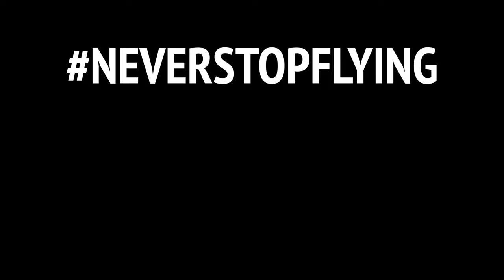I WAS WRONG | HQ J37 are actually a durable prop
Questions (look below)

RC Rate, Super Rate, RC Expo
Roll: 1.1, 0.52, 0.0 (458 deg/s)
Pitch: 1.1, 0.5, 0.0 (440 deg/s)
Yaw: 0.7, 0.24, 0.0 (184 deg/s)

T-Motor F7 Flight Controller and F55A PRO II 4IN1 (FC * ESC)

Carbon tubes (protect motor wires)

URUAV Fatshark FPV Goggles Faceplate Lycra Fabric Sponge for FPV RC Drone

BOYA M110 Mini Omnidirectional 3.5mm TRRS Condenser Microphone

Drone Recovery Tool:
DOCAZOO DocaPole 6-24 Foot Pole

Ladder:
HART 18 ft Multiposition Ladder 300 Duty Rating

Color Grade:
Johnny FPV LUTs

Artist: tubebackr
Track: Tropical Funk